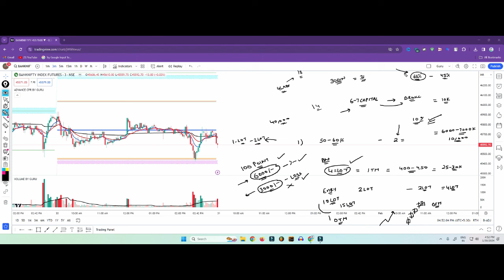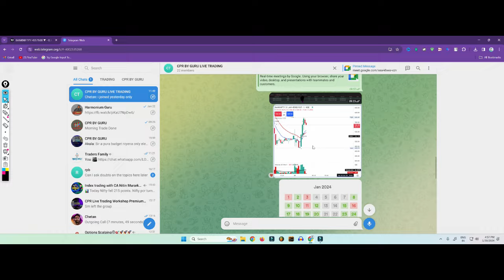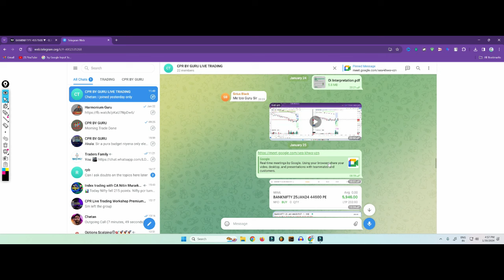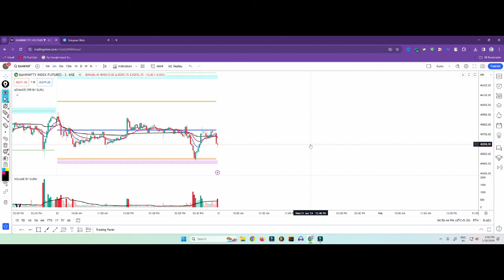Trading से लाखों करोड़ों कमाने का असली सच | CPR Price Action Trading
Banknifty
Nifty
CPR Trading and Price Action
Pivot Points
Data Traders